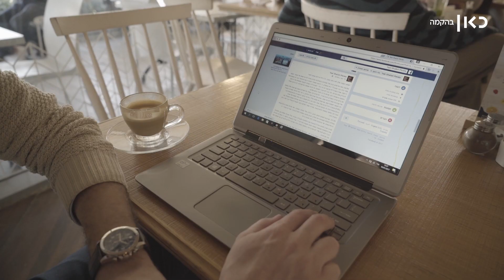כאן | עודד הרוש - על סחרור המתנות בגני הילדים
כאן | עודד הרוש מצא את האשמים בסחרור המתנות המיותרות המחולקות בגני הילדים. ויש לו גם פתרון